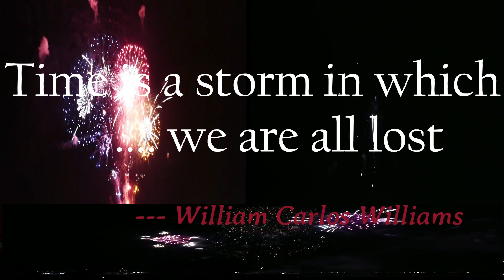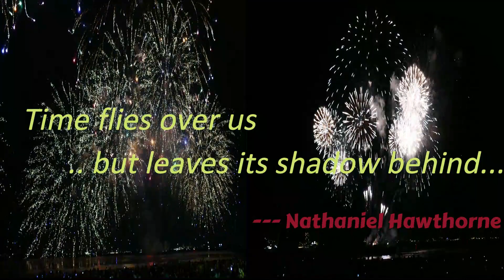Resolve for 2023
jg@physics, jg#physics, Resolve for 2023